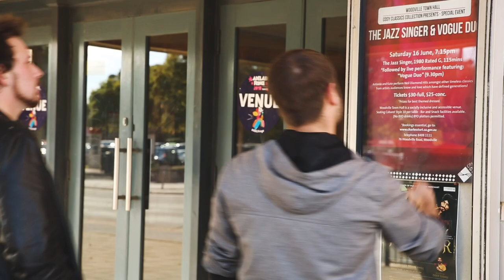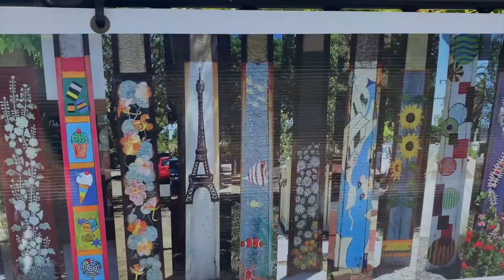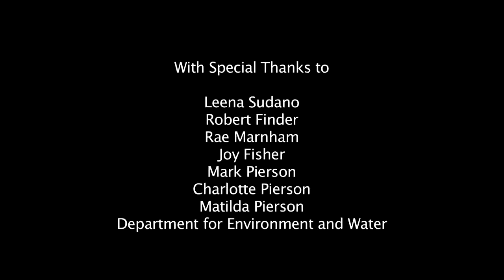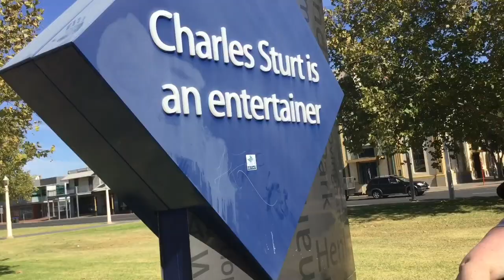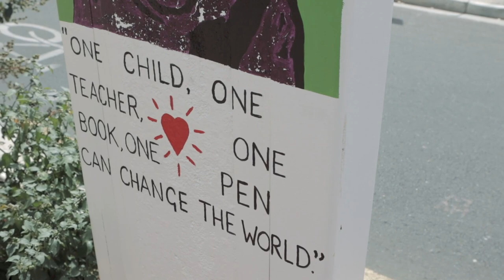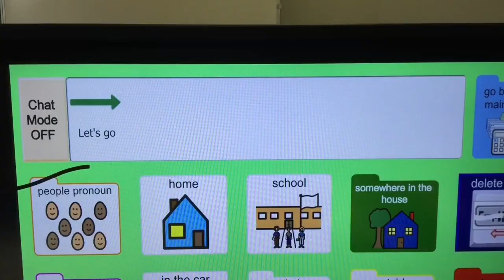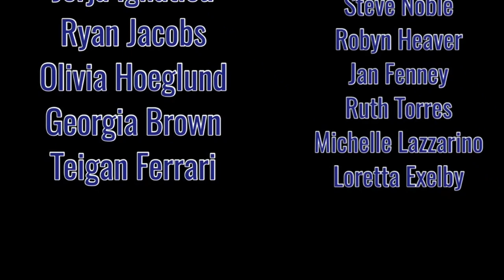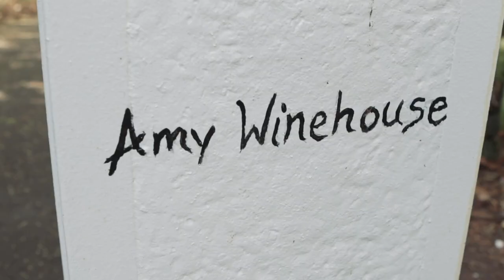Gala Awards Presentation - Westside Film Festival 2020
The Westside Film Festival 2020 wraps up with our Gala Awards Presentation. Watch all our entries and find out who the winners are! Special thanks to all our sponsors, both for those who sponsored a category winner, and those that were partnering with us for the grand red carpet event we had planned in May.

Best Community Film ~ $300 + Event Audio hire with Amplify This 200 Productions
Best On-Screen Talent ~ $300 + Professional Head-shot with Ben Liew Photography (please note this category was not awarded this year due to insufficient entries)

Thank you Mark Cherrett for being an amazing host yet again!